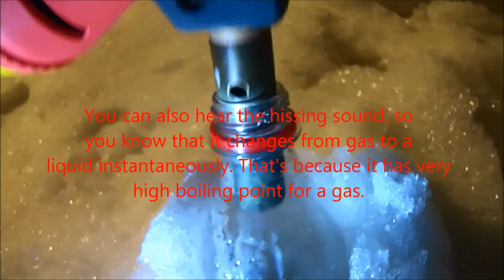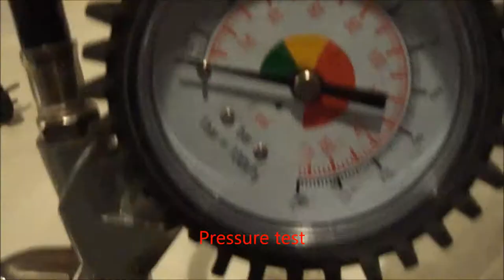Butane in gas and liquid phase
Simple experiment, that shows you boiling and condensing of butane gas :) It's the same as with water, only different boiling and freezing point. And if you're gonna try this, don't use too much butane as the bottle may explode if the pressure becomes too high. ;)